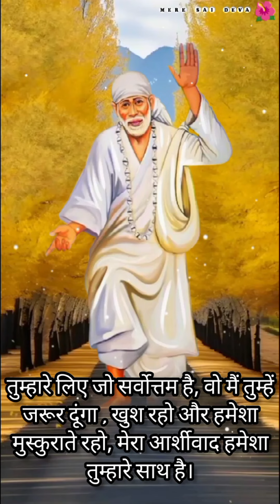तुम सबके लिए इतना सब करते हो,लेकीन कोई तुम्हारी कद्र नहीं करता l Aaj ka Shirdi Sai sandesh साईवाणी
आज का शिरडी साई संदेश